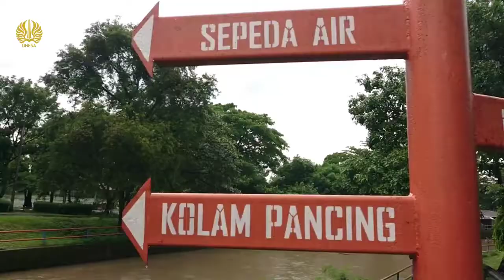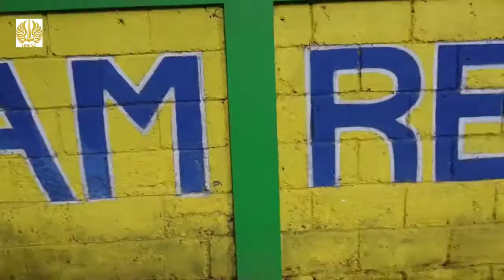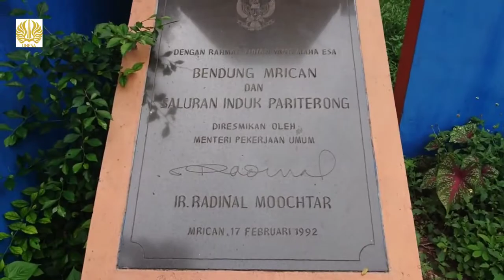Objek Wisata Bendungan Gerak Waru Turi Kediri (VIDEO PEMBELAJARAN PENDIDIKAN IPS TERPADU)